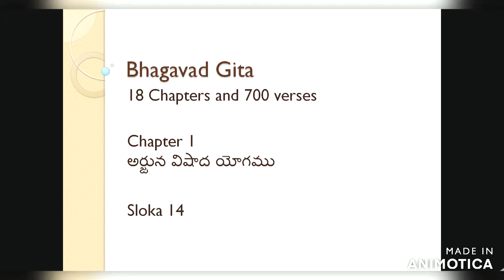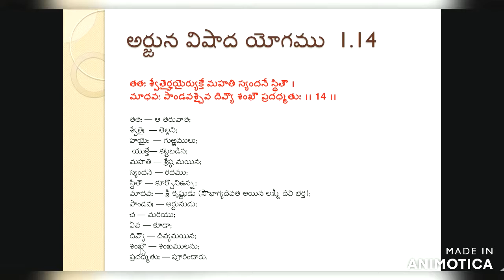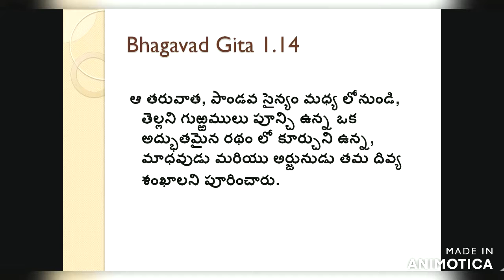Easy way to learn Bhagavad Gita sloka in Telugu| Chapter 1| Sloka 14| భగవద్గీత అధ్యాయం 1| స్లోకం 14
In this video we learn about sloka 14 from Bhagavad Gita Chapter 1 Arjuna Visadha Yogamu
with detailed explanation and with meaning of the sloka and summary of that sloka.

The Gita in the title of the Bhagavad Gita means "song".

Religious leaders and scholars interpret the word Bhagavad in a number of ways. Accordingly, the title has been interpreted as "the word of God" by the theistic schools, "the words of the Lord", "the Divine Song", and "Celestial Song" by others.

 In India, its Sanskrit name is often written as Shrimad Bhagavad Gita.

The Bhagavad- Gita is considered by eastern and western scholars alike to be among the greatest spiritual books the world has ever known. In a very clear and wonderful way the Supreme Lord Krishna describes the science of self-realization and the exact process by which a human being can establish their eternal relationship with God.

The Shrimad Bhagavad Gita , often referred to as the Gita, is a 700-verse Hindu scripture that is part of the epic Mahabharata (chapters 23–40 of Bhishma Parva), dated to the second half of the first millennium BCE and exemplary for the emerging Hindu synthesis.

The Gita is set in a narrative framework of a dialogue between Pandava prince Arjuna and his guide and charioteer Krishna, an avatar of Lord Vishnu. At the start of the Dharma Yuddha (righteous war) between Pandavas and Kauravas, Arjuna is filled with moral dilemma and despair about the violence and death the war will cause in the battle against his own kin.

BhagavadGita important slokas in telugu, BhagavadGita most important lessons, Gita lessons for students,
BhagavadGita telugu